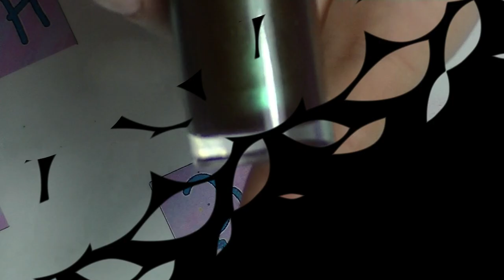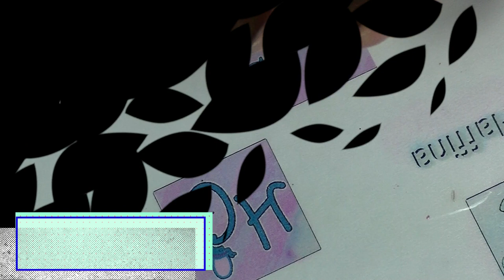Swatch My Collection - Part 14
New swatch video for my peeps!